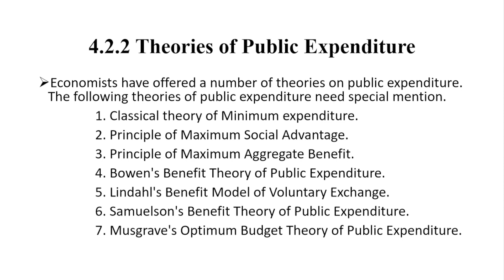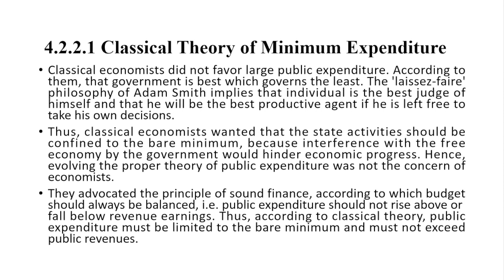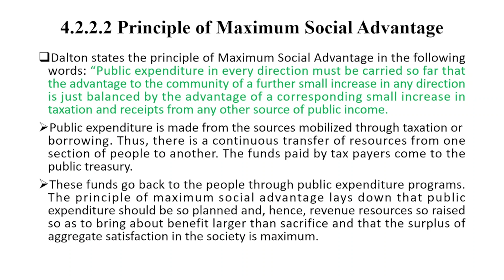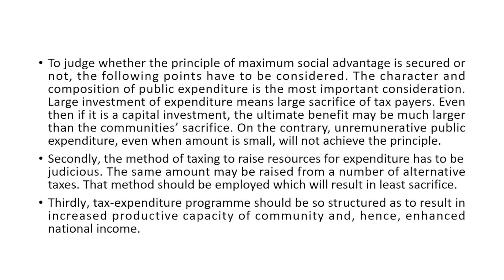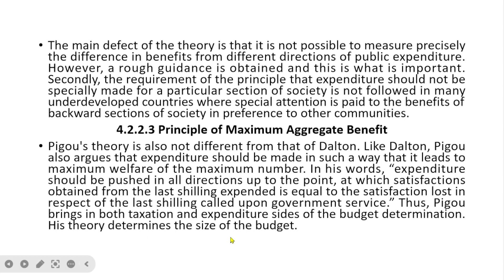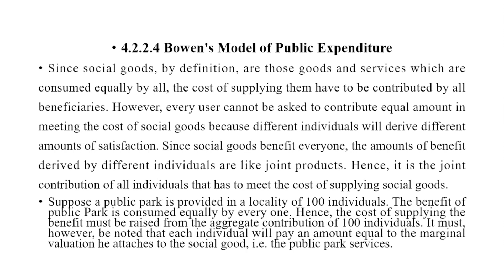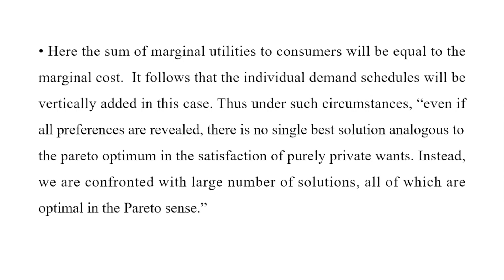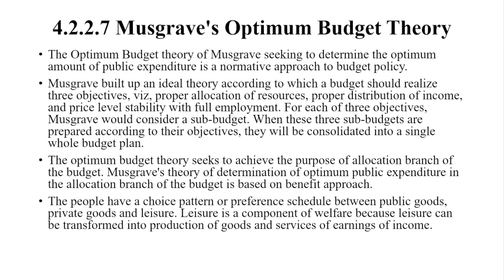Theories of Public expenditure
PUBLIC FINANCE in Amharic TAXATION በአማርኛ
Here are some main ideas in public finance:
1. Public Revenue: Public finance deals with the administration and collection of public funds, including taxes, fees, and other sources of government income.
2. Public Expenditure: It involves the allocation and spending of public funds by the government on various sectors such as education, healthcare, infrastructure, defense, and social welfare programs.
3. Budgeting: Public finance encompasses the process of creating, implementing, and managing government budgets. This includes estimating revenue, setting expenditure priorities, and ensuring fiscal discipline.
4. Public Debt: Governments may borrow funds to finance budget deficits or invest in long-term projects. Public finance manages public debt, including issuing government bonds, monitoring debt levels, and devising strategies for debt repayment.
5. Fiscal Policy: Public finance plays a vital role in formulating and implementing fiscal policies to achieve macroeconomic objectives. This involves managing taxation policies, government spending, and controlling deficits or surpluses.
6. Public Investment: The government makes investments in infrastructure, education, and other sectors to enhance economic growth and public welfare. Public finance guides investment decisions and assesses their impact on the overall economy.
7. Intergovernmental Fiscal Relations: Public finance examines the relationships between different levels of government (central, state, local) regarding revenue sharing, expenditure responsibilities, and fiscal transfers.
8. Public Financial Management: This encompasses financial planning, accounting, reporting, and auditing in the public sector. Effective financial management ensures transparency, accountability, and efficient use of public resources.
9. Taxation: Public finance explores various aspects of taxation, including tax policy, tax administration, and tax revenue analysis. It involves examining the impacts of different tax systems on individuals, businesses, and the overall economy.
10.Economic Stabilization: Governments employ fiscal tools like taxation and spending to promote economic stability and address issues like inflation, unemployment, and economic downturns. Public finance plays a crucial role in formulating and implementing stabilization policies.